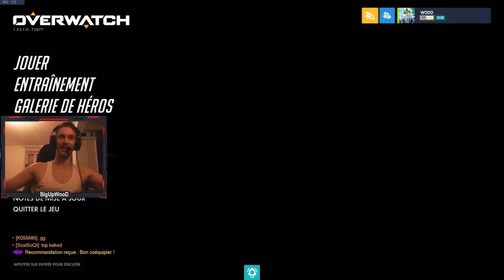Ce soir c'est chill